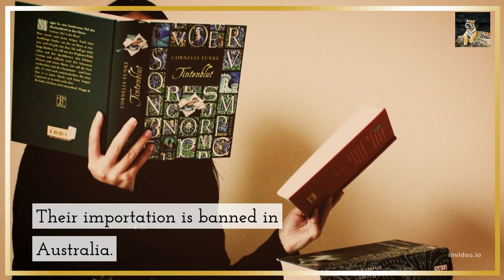FLOWER HORN FISH @wildmummypet25 ///FOR FULL VIDEO /// DOUBT PRESS IN COMMENT?